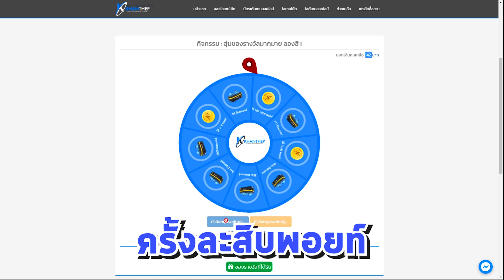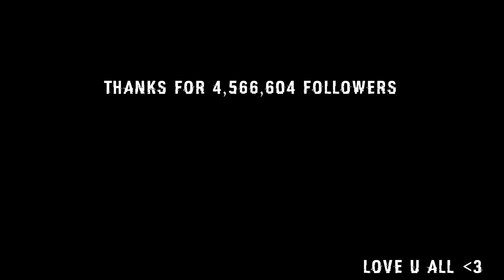RUOK , Vincenzo VS 4 Pro Players👽🎯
💗I love you all💗
🔰 Perfectsh0t 🔰

🏆 PC Spec 🎮
Core i9 10900KA 5.0GHz👻
RTX 3090 ROG STRIX🚀
32GB RAM (4266MHz)🤟

🕐 Timecode 🕐
00:00 - RUOK , VINCENZO
06:21 - Shop
06:58 - RUOK , VINCENZOx2

© Copyright by RUOK FF ✓
We allow anyone to make reaction videos but the video must remain branded under RUOK FF (with our channel link) in the description box.